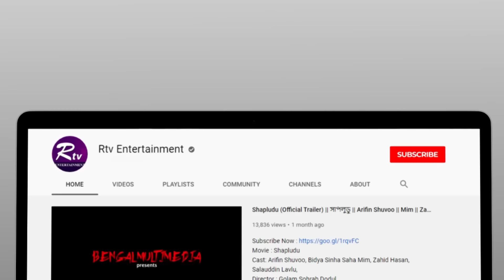Power Of Love | Valentine's Special | Celebrity Talk Show | Mir Sabbir | Ep- 01 | Rtv Entertainment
Progati Presents Valentines Special Celebrity Talkshow "Power Of Love" | Ep- 01 | Rtv Entertainment

Guest: Mir Sabbir and Farzana Chumki
Host: Srabonno Towhida

Producer : Dipu Hazra

- Team RTV